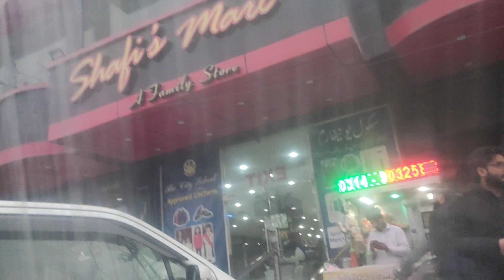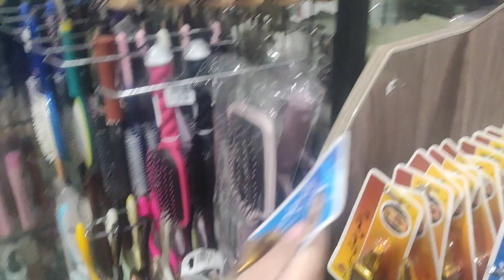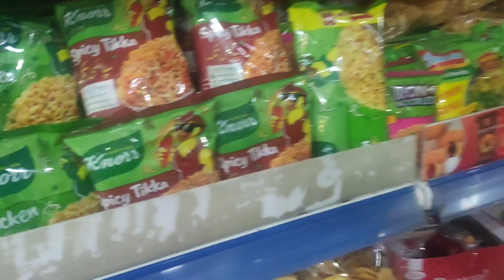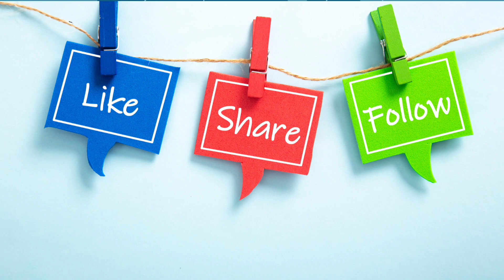Happy holidays at Nani's❤️❤️❤️